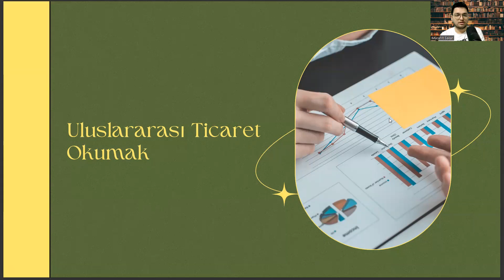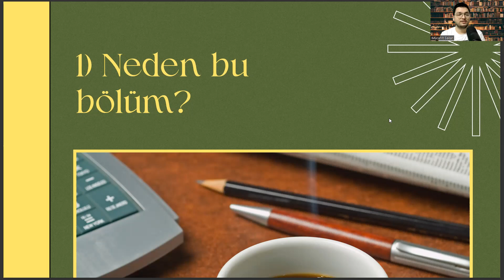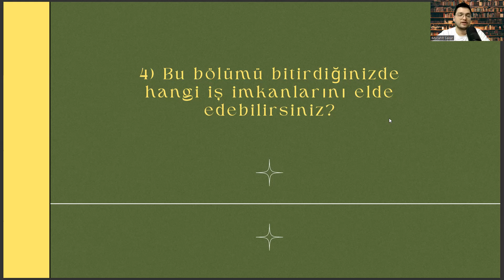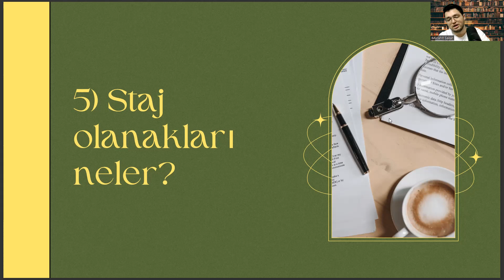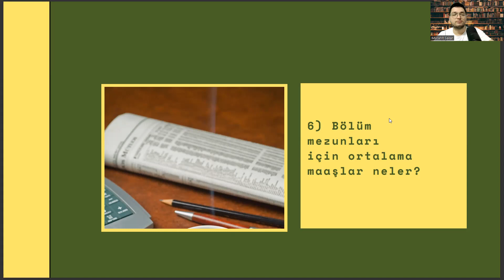İzmir Bakırçay Üniversitesi- Uluslararası Ticaret ve İşletmecilik| Taban Puanları,Başarı Sırası,Maaş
yönetim bilişim sistemleri
uluslararası ticaret ve işletmecilik sıralama 2022
yeditepe üniversitesi
ea bölümleri
uluslararası ticaret ve işletmecilik taban puanları 2022
yeditepe uluslararası ticaret ve işletmecilik,
eşit ağırlık bölümleri,
uluslararası ilişkiler,
uluslararası ticaret ve işletmecilik taban puanları,
uluslararası ilişkiler sıralama,
bau uluslararası ticaret ve işletmecilik,
uluslararası ticaret ve finans taban puanları,
uluslararası ticaret ve işletmecilik maaşları,
yeditepe üniversitesi,
eşit ağırlık bölümleri,
nişantaşı üniversitesi,
özyeğin üniversitesi,
ea bölümleri,,
yök atlas,
yönetim bilişim sistemleri,
eşit ağırlık bölümleri,
uluslararası ilişkiler,
uluslararası ilişkiler sıralama,
yeditepe üniversitesi,
eşit ağırlık bölümleri,
nişantaşı üniversitesi,
özyeğin üniversitesi,
ea bölümleri,,
yök atlas,
yönetim bilişim sistemleri,
yeditepe üniversitesi,
ea bölümleri,
eşit ağırlık bölümleri,
uluslararası ilişkiler,
uluslararası ilişkiler sıralama,
yeditepe üniversitesi,
eşit ağırlık bölümleri,
nişantaşı üniversitesi,
özyeğin üniversitesi,
ea bölümleri,,
yök atlas,
yönetim bilişim sistemleri,
yeditepe üniversitesi,
ea bölümleri,
eşit ağırlık bölümleri,
uluslararası ilişkiler,
uluslararası ilişkiler sıralama,
yeditepe üniversitesi,
eşit ağırlık bölümleri,
nişantaşı üniversitesi,
özyeğin üniversitesi,
ea bölümleri,,